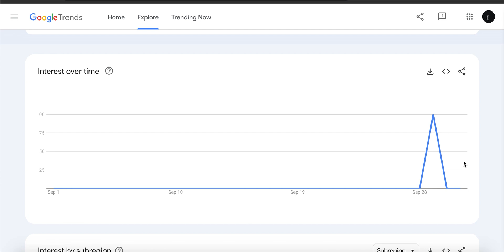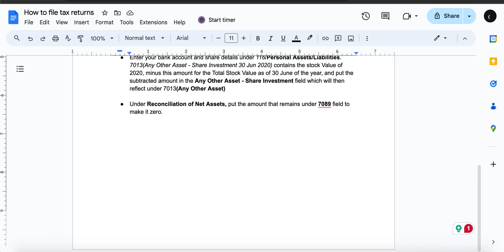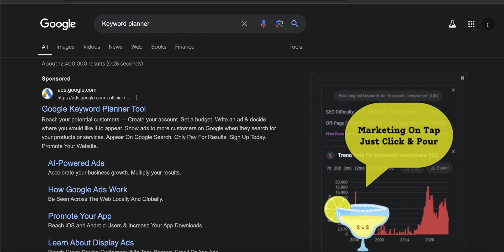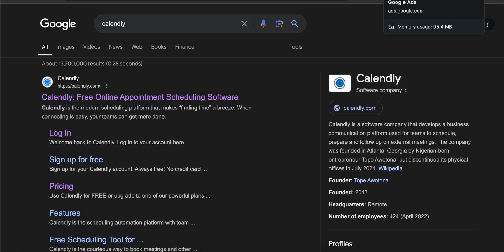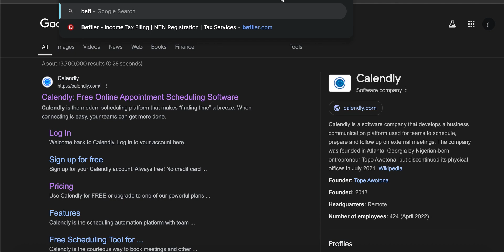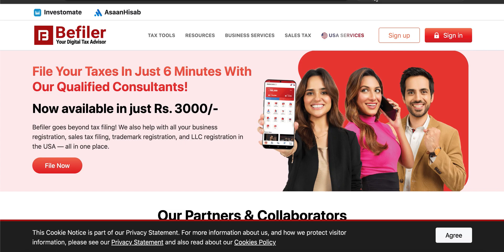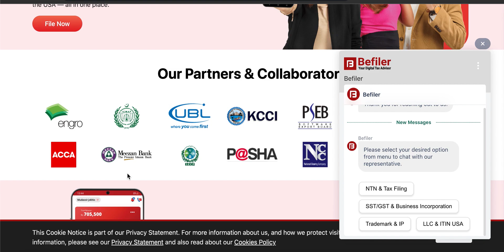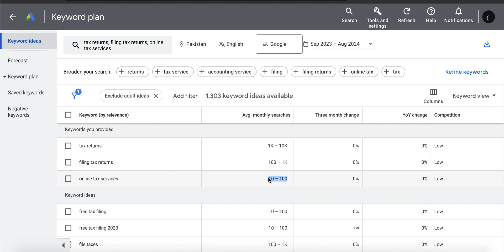How Pakistani Tax Consultants and Accountants Earn Money Online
In this video, we explore how Pakistani tax consultants and accountants can leverage online platforms to grow their income. From offering tax services remotely to providing financial advice and consultancy, learn about the various ways these professionals are earning money online. Whether you're a tax expert looking to expand your business or someone interested in online income opportunities, this video will provide valuable insights and tips to get started.